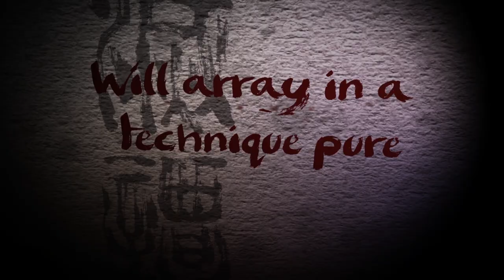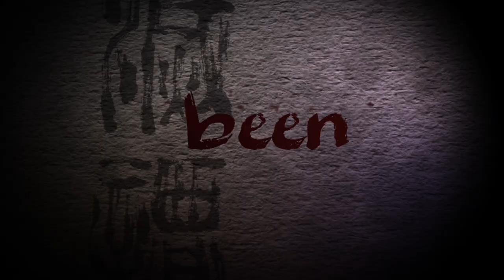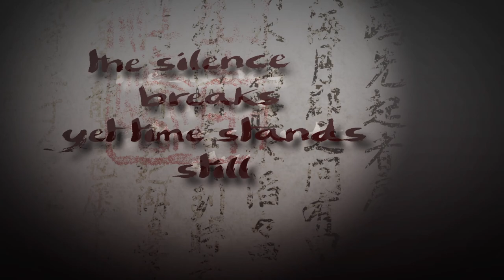WHISPERED - STRIKE! (OFFICIAL LYRIC VIDEO)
From the album "Metsutan - Songs Of The Void" 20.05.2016.

All music and lyrics by Jouni Valjakka
Additional songwriting by Perttu Vänskä
Produced by Perttu Vänskä & Whispered

Mastered by Mika Jussila @ Finnvox studios

Video by Jouni Valjakka
Additional masking by Arto Saarinen